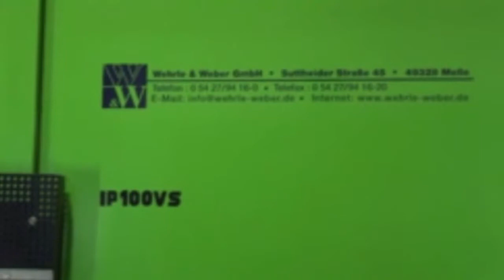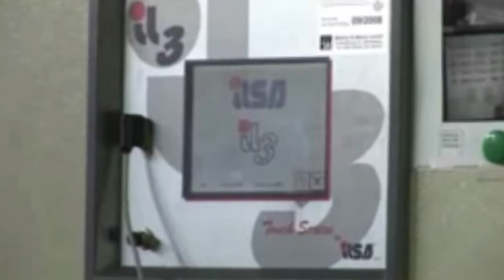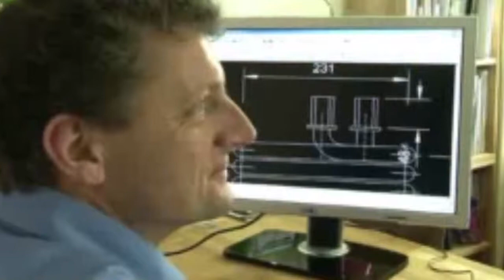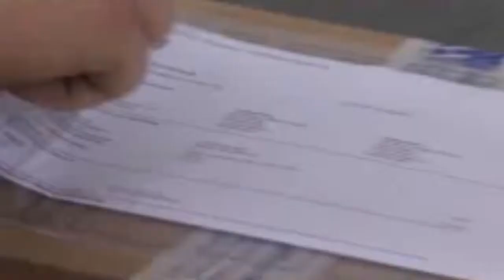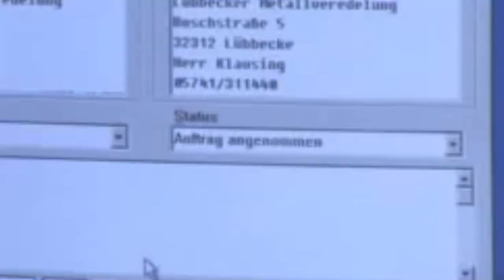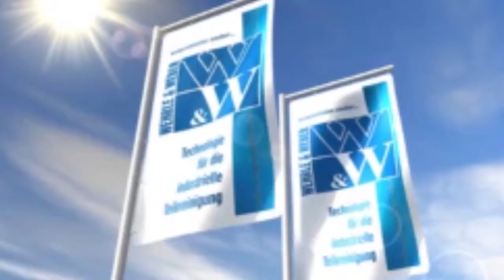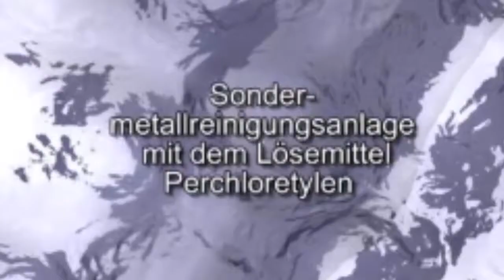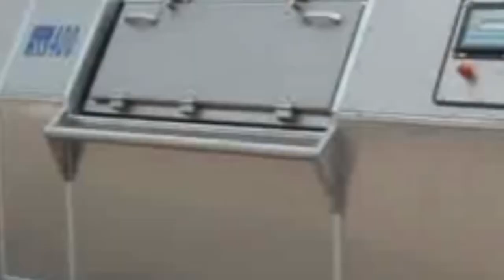Imagefilm Messe 2007